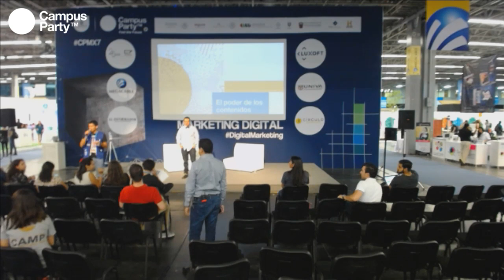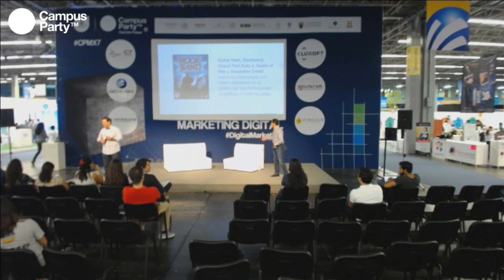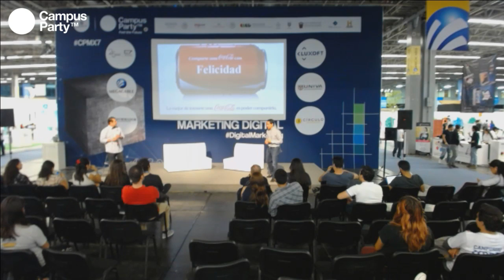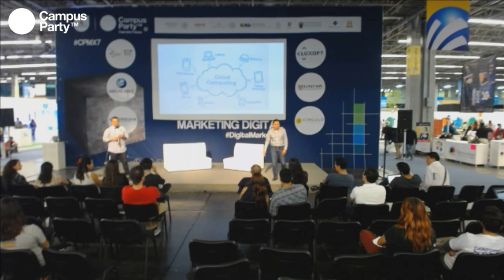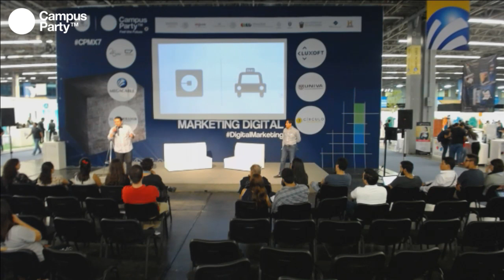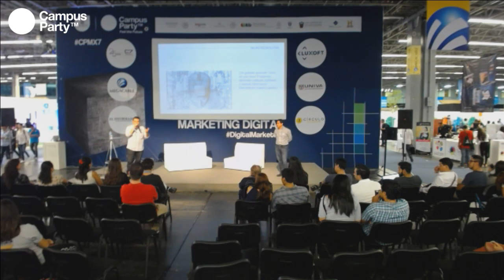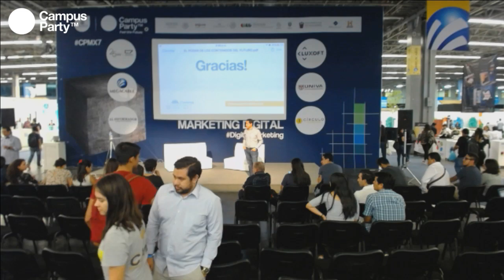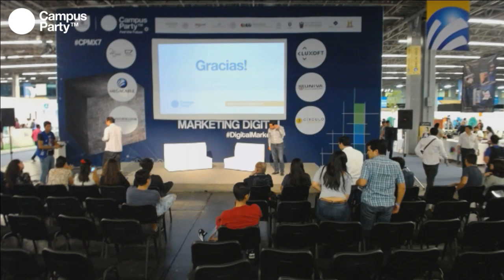CPMX7 Marketing - Federico Landa & Francisco Guarneros- El poder de los contenidos del futuro